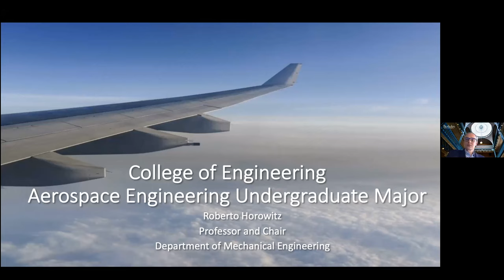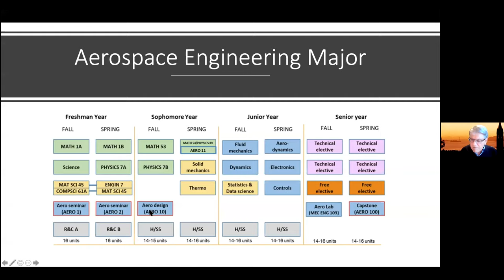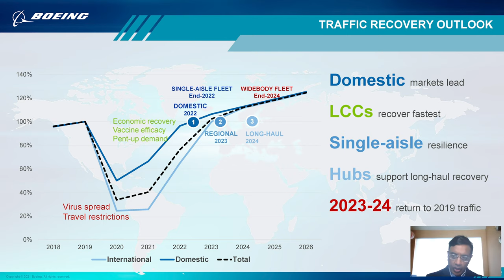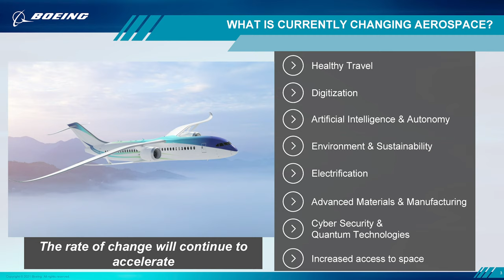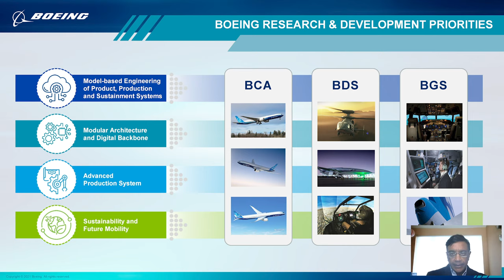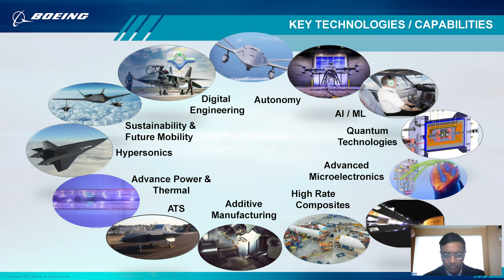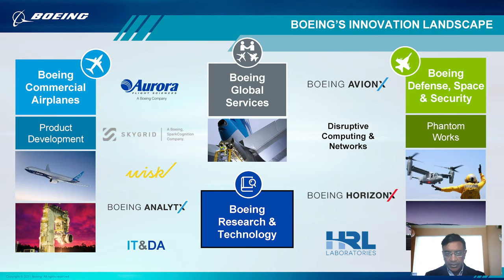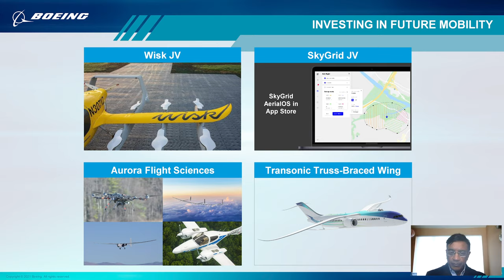Perspectives on Future Challenges in Commercial Aviation and Aerospace Engineering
The Department of Mechanical Engineering presents "Perspectives on Future Challenges in Commercial Aviation and Aerospace Engineering." The webinar will feature Naveed Hussain, chief technology officer, vice president and general manager at Boeing Research & Technology, and Howard McKenzie, vice president and chief engineer at Boeing Global Services, in conversation with mechanical engineering professor Panos Papadopoulos.

This program was hosted by the Department of Mechanical Engineering and department chair Roberto Horowitz.